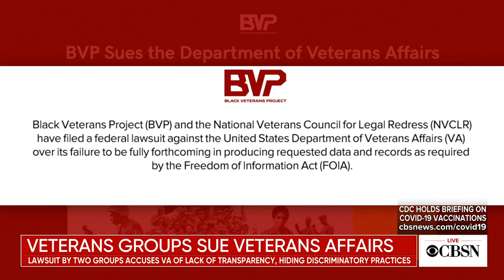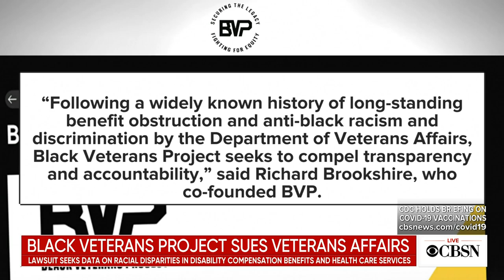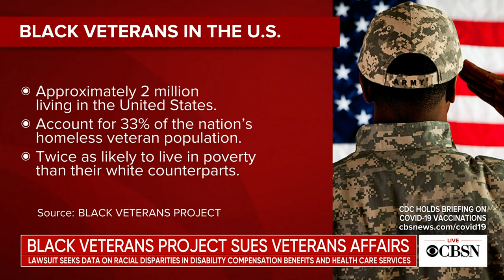Black Veterans Project leader explains lawsuit against Veterans Affairs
The Black Veterans Project co-founder and executive director Richard Brookshire joins CBSN to discuss a lawsuit they've filed, along with the National Veterans Council for Legal Redress, against the Department of Veterans Affairs. The groups are seeking data on racial disparities in benefits and health care services.